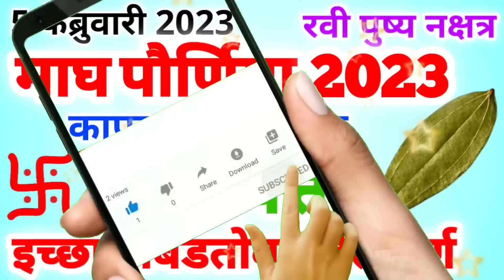5 फेब्रुवारी 2023 : माघ पौर्णिमा कापूर सोबत जाळा 1 तेजपत्ता इच्छा ताबडतोब पूर्ण Magh Purnima 2023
5 फेब्रुवारी 2023 : माघ पौर्णिमा कापूर सोबत जाळा 1 तेजपत्ता इच्छा ताबडतोब होईल पूर्ण Magh Purnima 2023 पौर्णिमा उपाय
माघ पौर्णिमा 2023
magh purnima upay
magh purnima 5 February 2023
माघ पौर्णिमेचे उपाय
paisa yenyasathi upay पैसा येण्यासाठी उपाय मनातली इच्छा पूर्ण होण्यासाठी उपाय
purnima February 2023
purnima upay
purnima totke
purnima 2023
Kapur upay tejpatta upay
पौर्णिमा कधी आहे
पौर्णिमा 2023